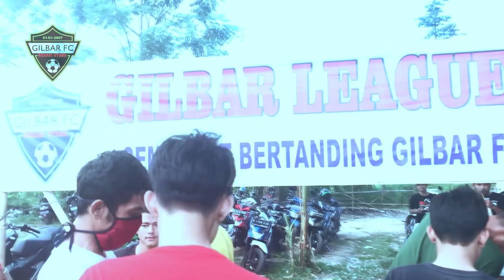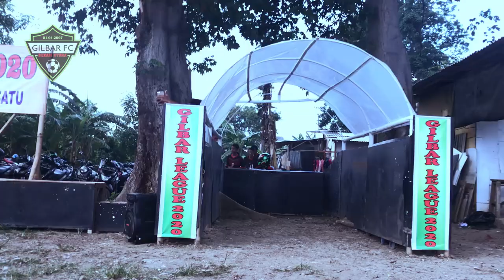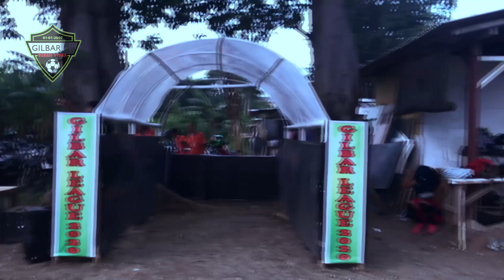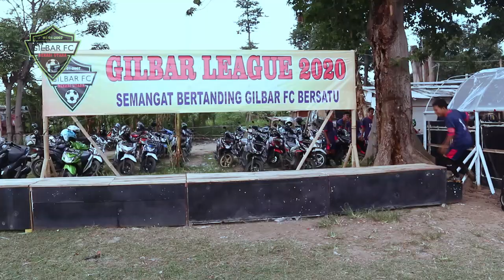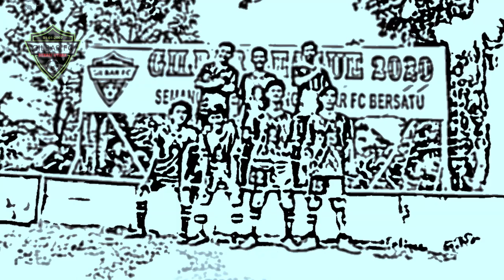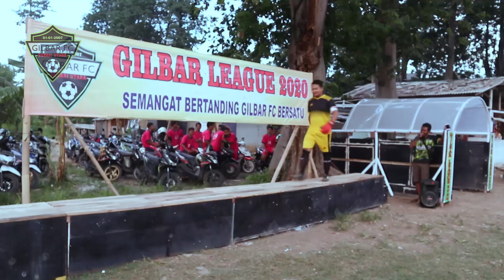Shahar Ginanjar vs Silvio Escobar menuju event GILBAR LEAGUE 2020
Dengan kedatangan Shahar Ginanjar dan Silvio Escobar menuju event GILBAR LEAGUE menjadi penyemangat GILBAR FC menuju Event GILBAR LEAGUE, semoga berjalan lancar.. Aamiin... Aamiin.. Aamiin